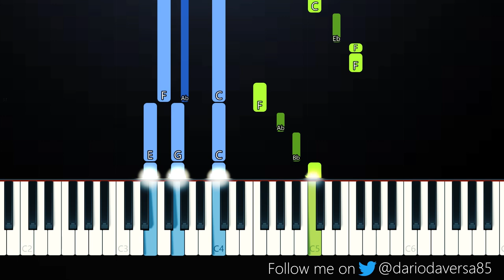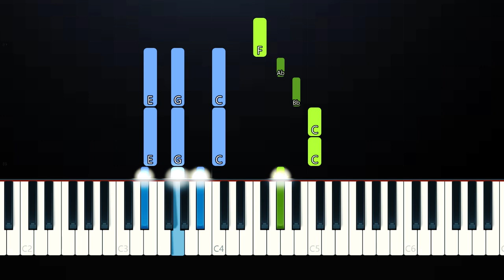Stellar - Ashes (Piano Tutorial)